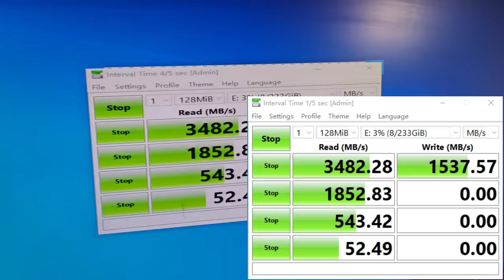U.2 NVMe to PCIe X4 Adapter - PCIe 3.0 Speed Testing # U.2 adapter # M.2 adapter # NVMe adapter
1) U.2 NVMe to PCIe X4 Adapter
2) Compatible with PCIe 4.0/3.0 U.2 SSD

U.2 SSD Compatibility:
Intel SSD D7-P5510 Series, D7-P5500 Series , D7-P5600 Series, Optane SSD 905P Series, Optane SSD DC P4801X Series, Optane SSD DC P4800X Series, D5-P4326 Series, D5-P4420 Series, D5-P4320 Series. Samsung PM9A3. WD Gold Enterprise Class NVMe SSD. Micron 7300 PRO Series.